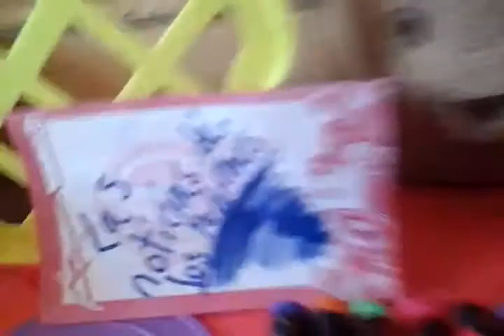El noticiero de los peluches // Nicolikes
Este fue el primer video subido a mi antiguo canal, tremenda nostalgia :'D